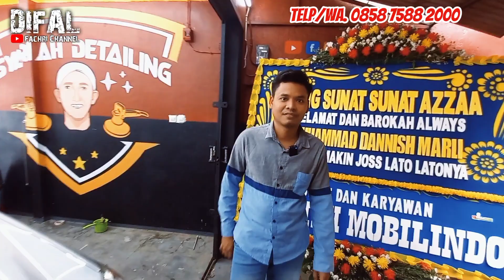MOBIL SERBA CICILAN 2JT BANYAK PILIHAN | SYARIAH MOBILINDO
*Terimakasih telah menghubungi PT. Syariah Mobilindo*
Info lebih lanjut hubungi nomor sales dan funpage kami